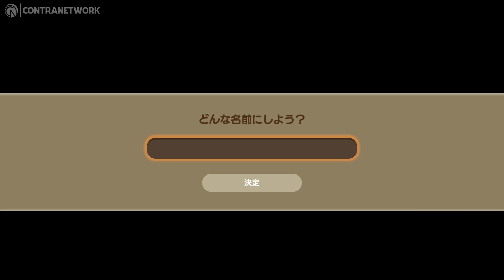Story of Seasons: Friends of Mineral Town | First 40 Minutes on Switch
Originally released for the Nintendo Game Boy Advance in 2003, STORY OF SEASONS: Friends of Mineral Town is a complete remake that will let series fans revisit the charming world of Mineral Town, while also introducing it to a new generation of farmers. In this peaceful setting, players will grow crops, take care of animals, and build relationships with villagers.